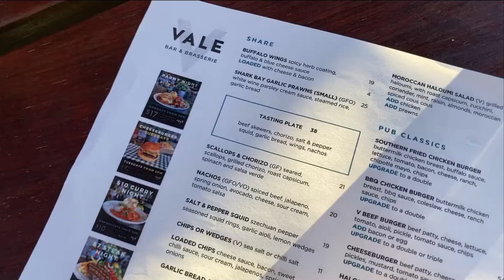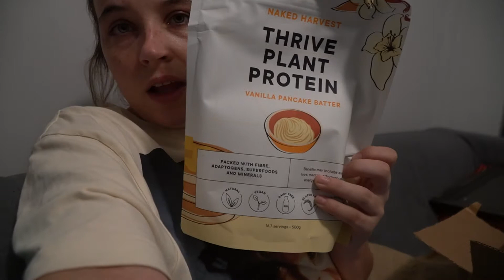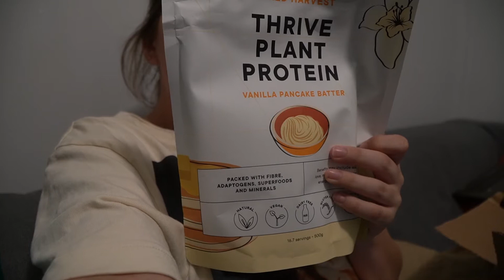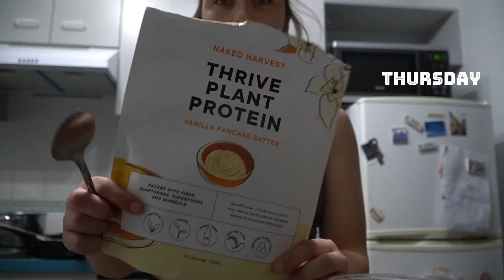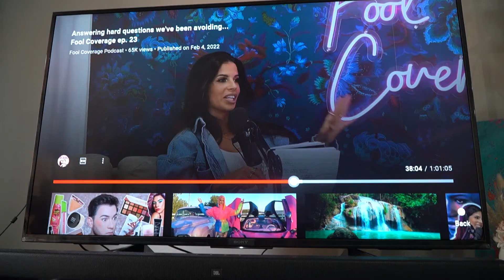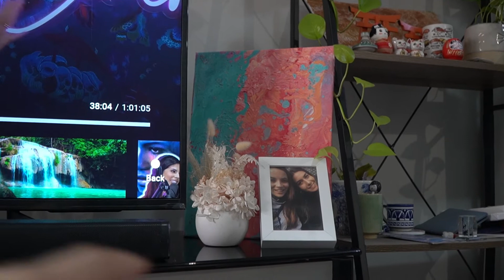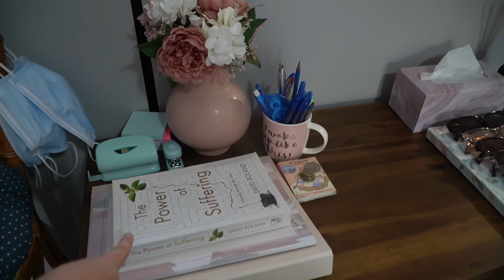WEEKLY VLOG - new hair, yoga, games night, summer days and Sunday reset!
Welcome back to another WEEKLY VLOG! This is a fun one including NEW HAIR, YOGA, GAMES NIGHT and SUMMER DAYS!

- show seen in this vlog was PINK! The Circus

xx